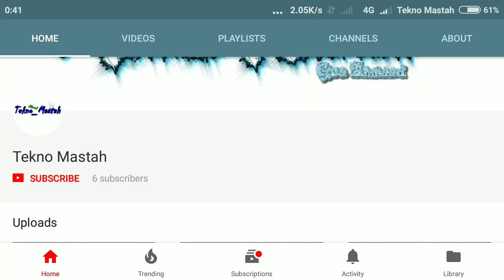Harvest Town - Finding Duke Evan's Guitar 🎸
Harvest Town - Ke 4

Halooo is me Tekno Mastah in this video im playing Harvest Town again, this game is free and this is early access you can download the game on PlayStore 😅
And this time we going to complete Guitar quest with find the guitar 🎸

Aku minta maaf karna banyak nya kekurang dari videoku.  🙏

I'm sorry because my video it's not really good, and if you want to know something you can write on the comments.  🙏

And happy watching.  😗

So hope you like it. Xv

IGN : Ahmad
Farm : Tekno Mastah

- Special Guitar
- How To Find Guitar
- Harvest Town
- Stardew Valley
- Harvest Moon

🎶🎶🎶 Credit :

Opening
-Jon Bellion - All Time Low